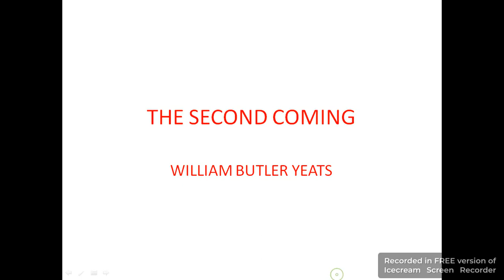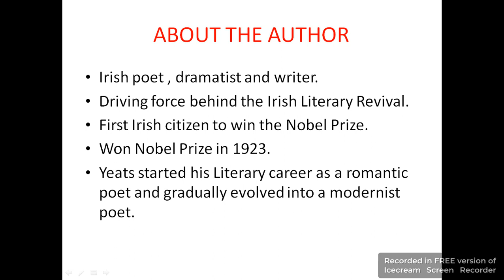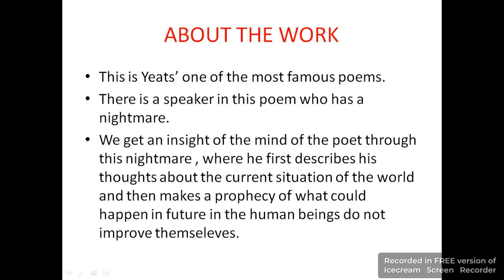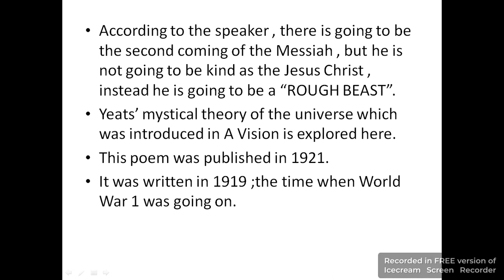The Second Coming Part 1Explanation and Analysis